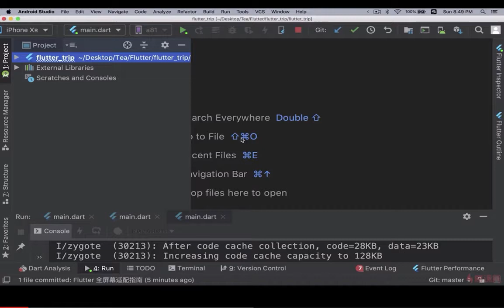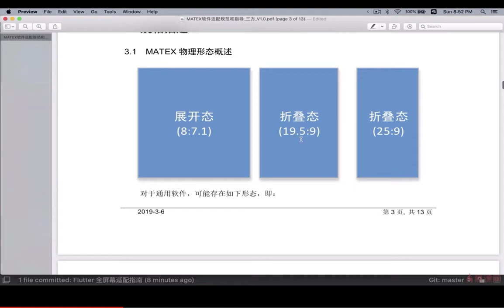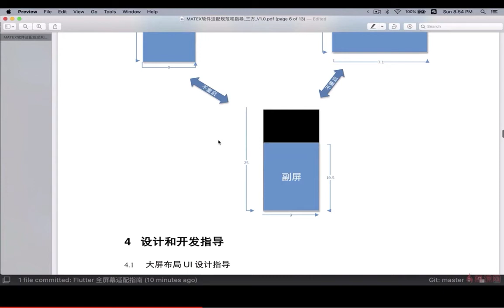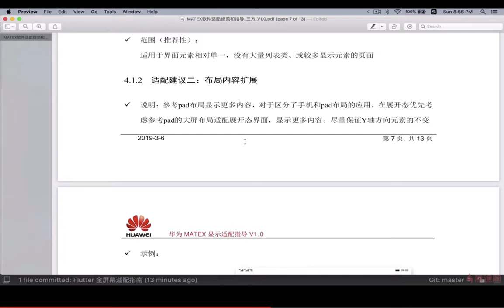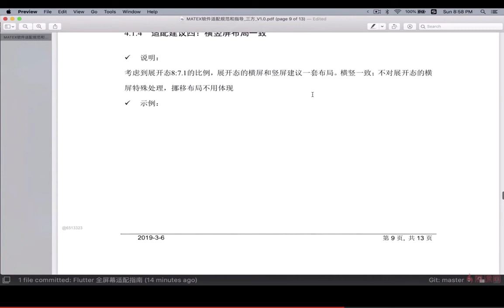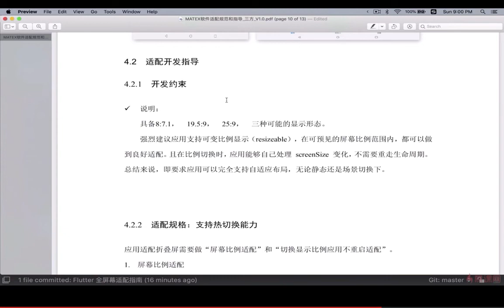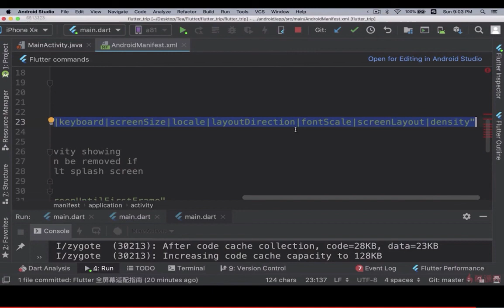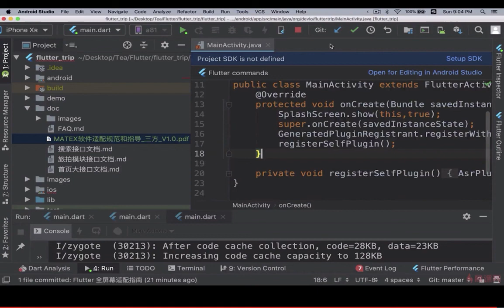14 4折叠屏